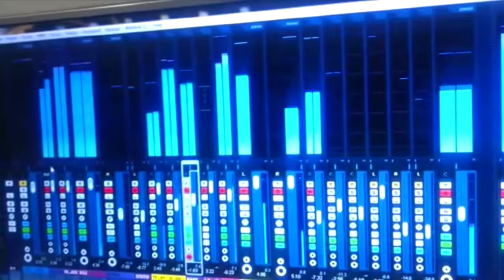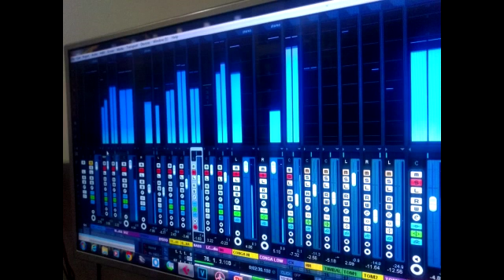Lc Home Studio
Projetos de gravações de